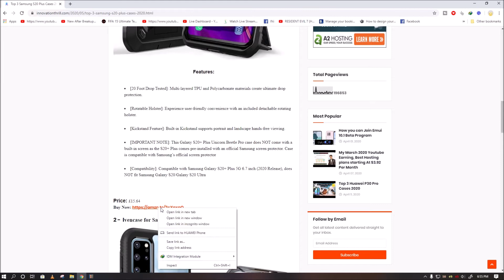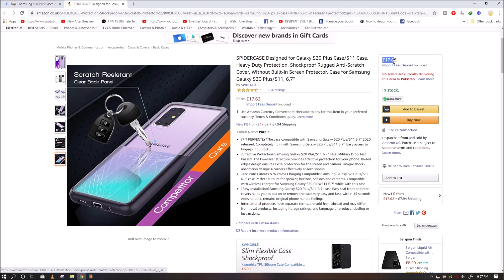Top 3 Samsung S20 Plus Cases 2020 | SPIDERCASE Designed for Galaxy S20 Plus Case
Today I provided Top 3 Samsung S20 Plus Cases 2020.

Gaming Chair:

Logitech G402 Gaming Mouse:

Gaming Mousepad:

1080p Monitor: